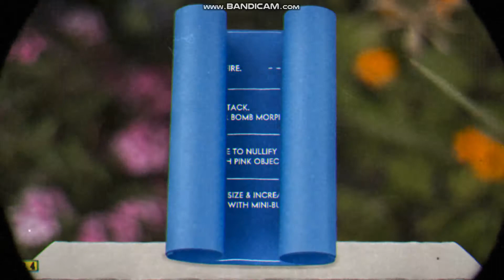CUpHAed LETS plAY #2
LIKe AN dSUpSCreIPSe FOR Mor!